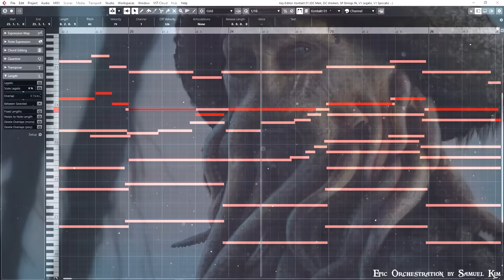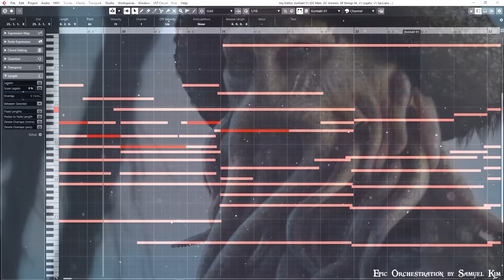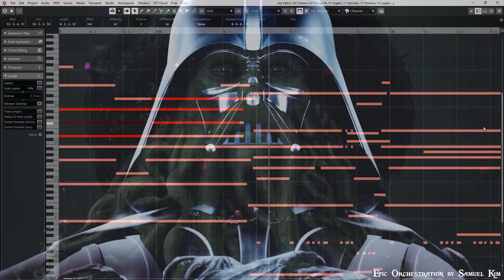Davy Jones Theme & Imperial March | EPIC VERSION (Pirates of The Caribbean X Star Wars Mashup)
Darth Vader of the Seas, Davy Jones.
🎧 Stream on Spotify, Apple Music & More!!!

Davy Jones Theme by Hans Zimmer
Imperial March by John Williams